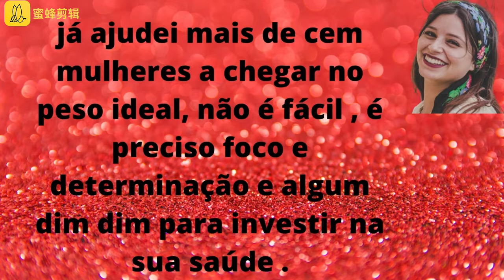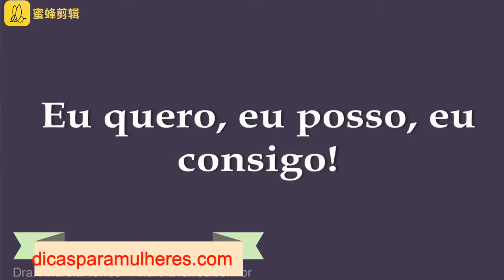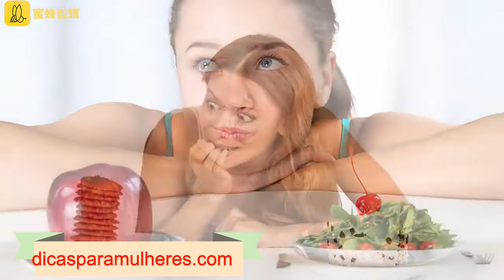Só motivação para EMAGRECER??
EMAGRECER COM A THAÍS E-BOOK GRÁTIS (CLIQUE)

desafio corpo dos sonhos (clique)

dieta de 21 dias (clique)

programa queima 30 dias (clique)

restegs